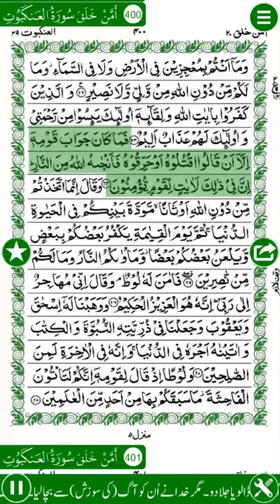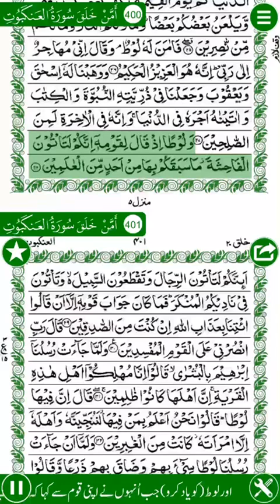July 9, 2024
AlQuran